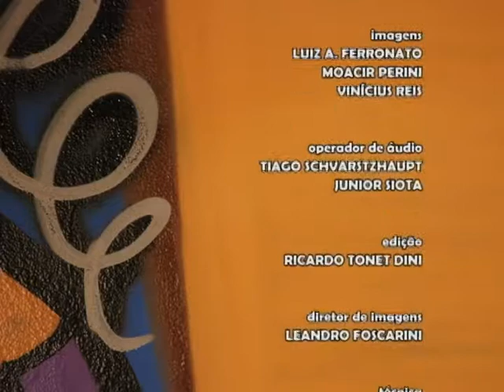Agenda UCSTV - 27/06/2011 - Mara De Carli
Entrevista com a artista Mara De Carli sobre a exposição Dispor. O Agenda inicia uma nova etapa: reconstrução coletiva do cenário.

UCSTV - 2011